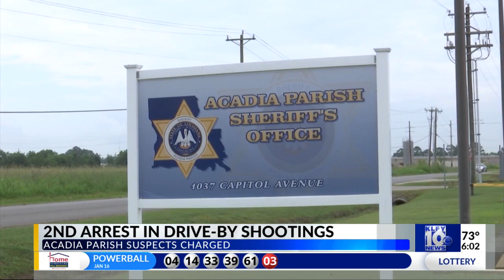2nd arrest in drive-by shooting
2nd arrest in drive-by shooting